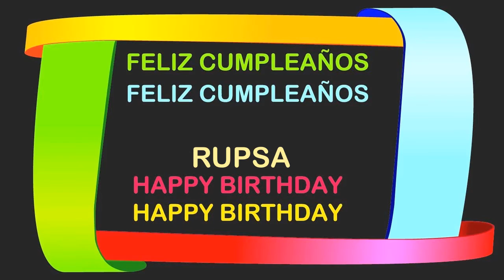Rupsa Birthday Postcards & Postales